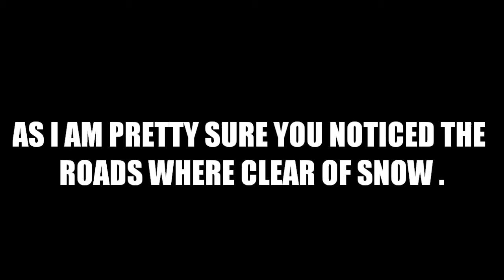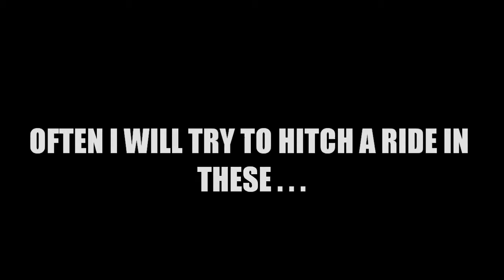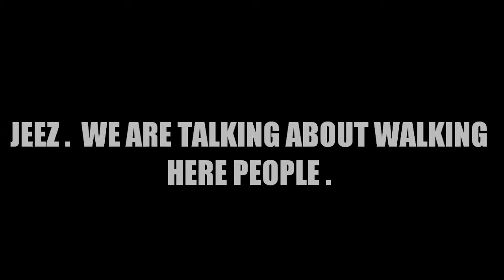SNOW . Canada's Official DANCE .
SNOW. Canada is covered in it.  Can you bear it ?